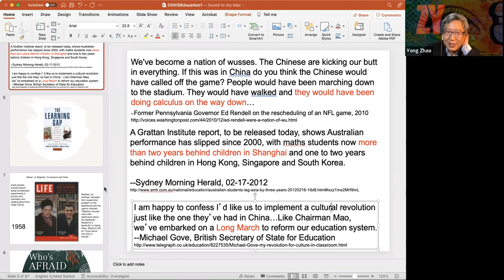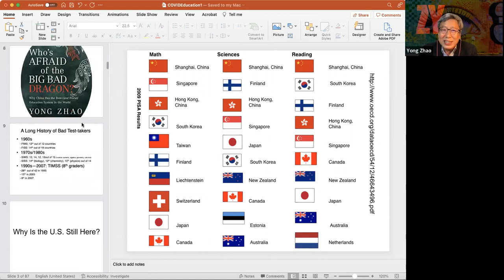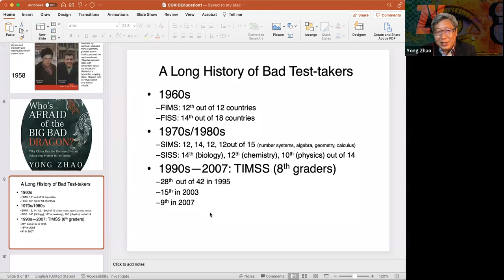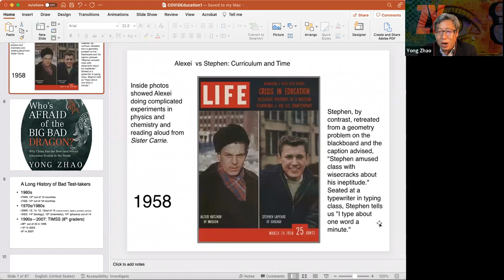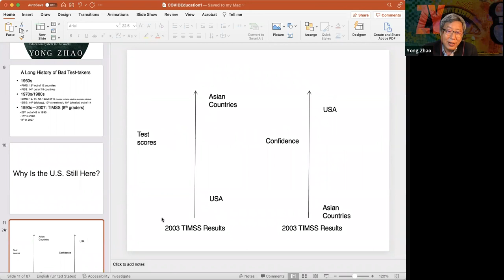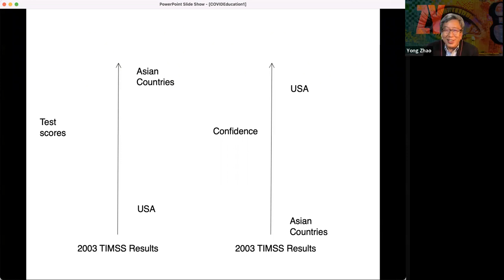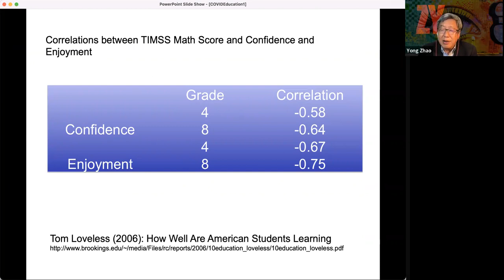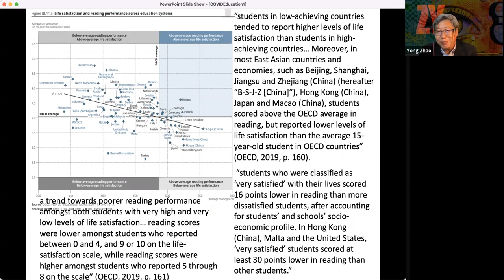Who's Afraid of the Big Bad Dragon? Why China Has the Best (and Worst) Education System in the World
Yong Zhao of the University of Kansas offers an entertaining, provocative insider’s account of the Chinese school system, revealing the secrets that make it both “the best and worst” in the world.

This program is part of the Considering China webinar series.